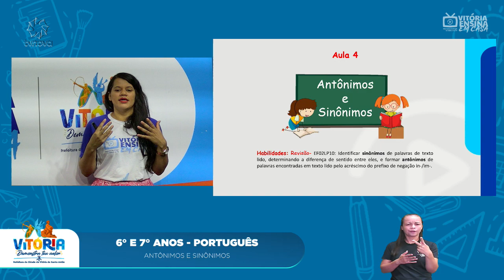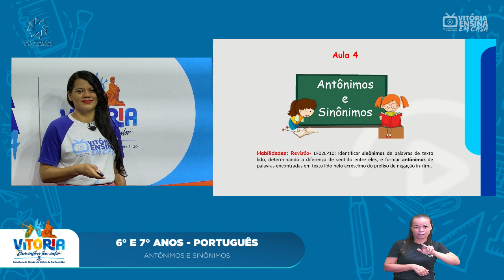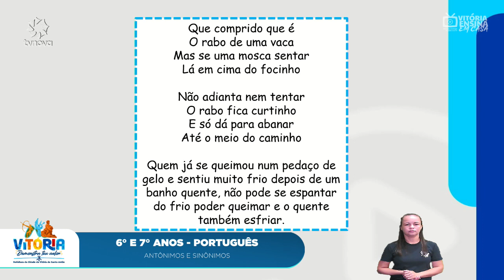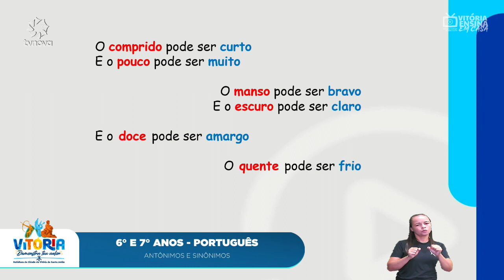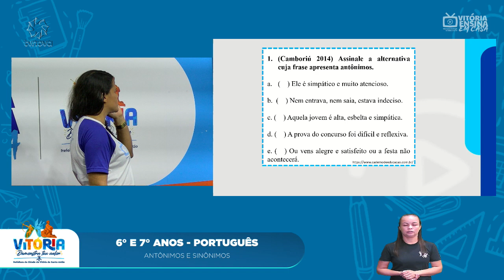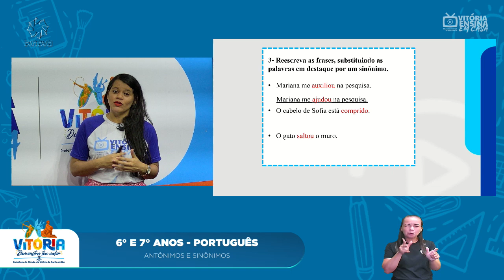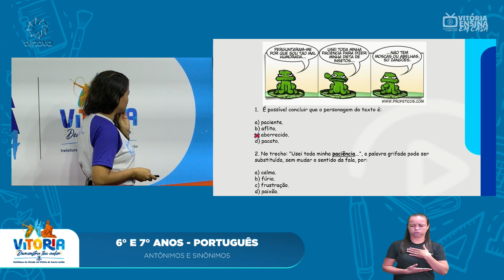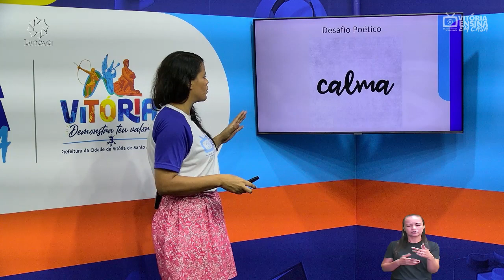Vitória Ensina em Casa | 6º E 7º ANO PORTUGUÊS| Antônimos e sinônimos